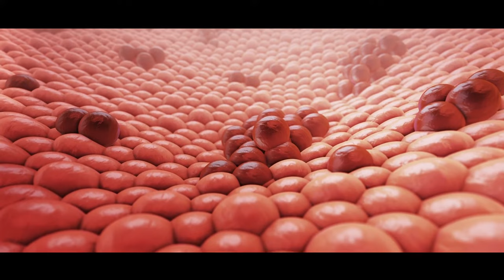Who gets Breast Cancer Recurrences? - with Dr Tasha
The risk of Breast cancer recurrences depends on so many factors and different types of breast cancers have different risk profiles. We know that the risk of recurrence for all breast cancers is highest in the first five years after diagnosis and this is at around 10%.

The risk is actually highest in the first few years after diagnosis.

TRYING TO NAVIGATE LIFE AFTER A BREAST CANCER DIAGNOSIS AND DON’T KNOW WHERE TO TURN?